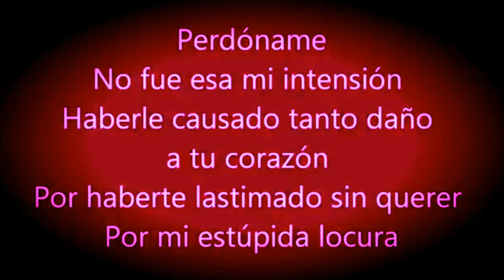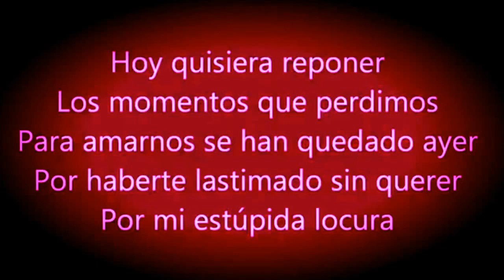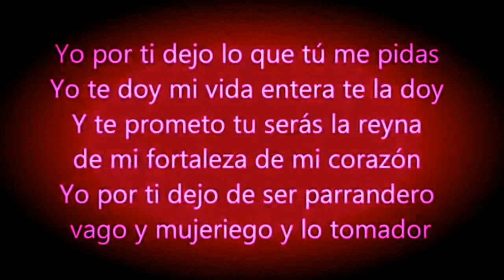Gerardo Ortiz perdóname letra original oficial